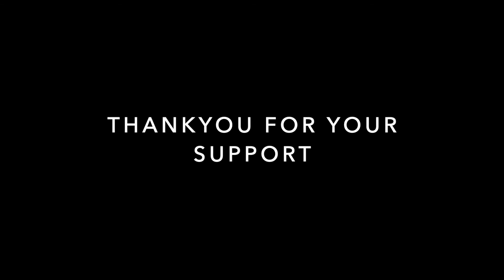Golf New Year's Resolutions 2021│2021 Goals For Golf│10 Ideas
Who is setting New Year's Resolutions for 2021? It's important that when trying to improve yourself or get better, you set yourself goals. What are your 2021 goals for golf? Watch this video to start getting better for 2021. Enjoy!

(LINKS ARE ALSO ON MY CHANNEL WALLPAPER)

Also, a link to my website for all your Strength + Fitness needs to help you improve your golf game:

Thumbnails made with Phonto for iPhone